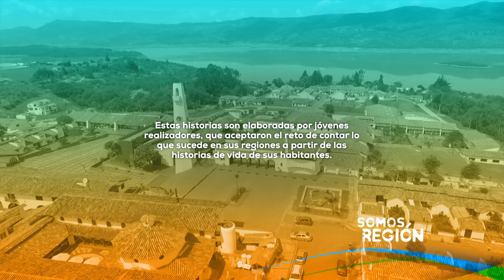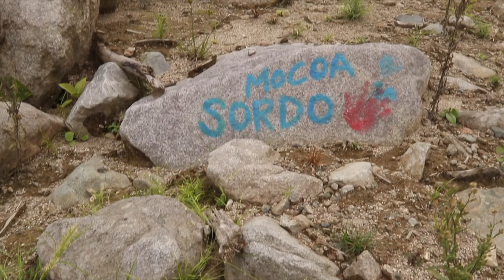Walter Pereira, coordinador Búsqueda de Desaparecidos Avalancha Mocoa 2017 - Somos Región Cap 193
La noche del 31 de marzo y la madrugada del 1 de abril de 2017, la fuerza de los ríos Mocoa, Mulato y Sangoyaco arrasaron con la mitad de Mocoa (Putumayo). Walter Pereira, un pastuso de 49 años, coordinó la Mesa de Búsqueda de Desaparecidos, inclusive después de saber que su esposa e hija, Rocío y María, habían fallecido en los hechos. No te pierdas Somos Región todos los días por Canal Trece.